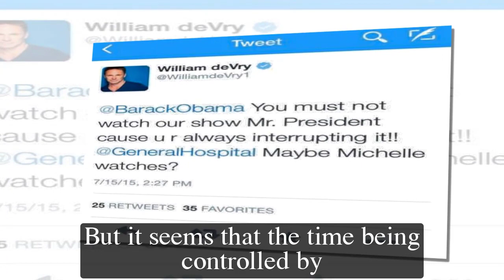General Hospital Spoilers for Tuesday, May 16 | GH Spoilers 5/16/2023